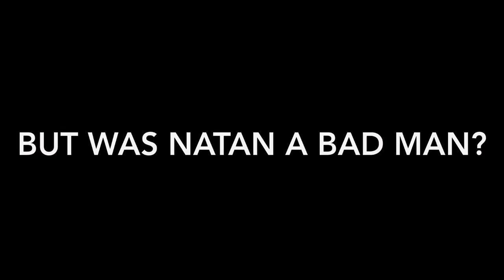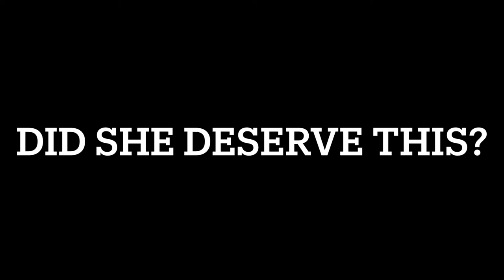Burial rites - new trailer! 2022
The movie will soon be published!